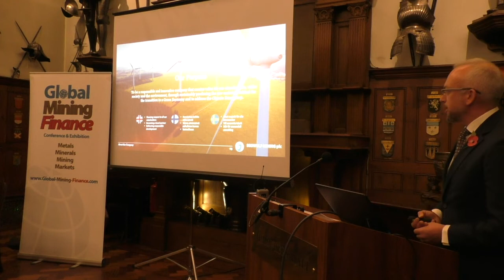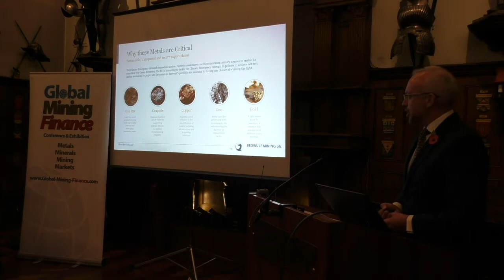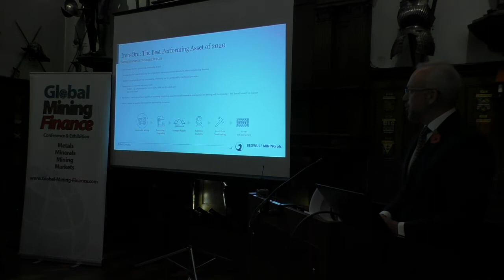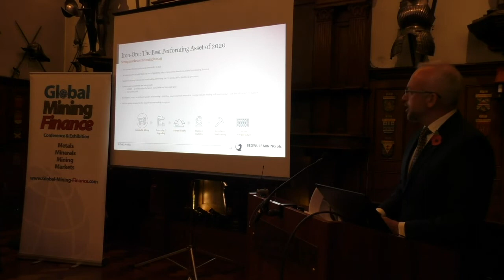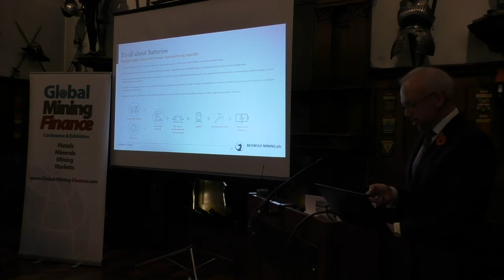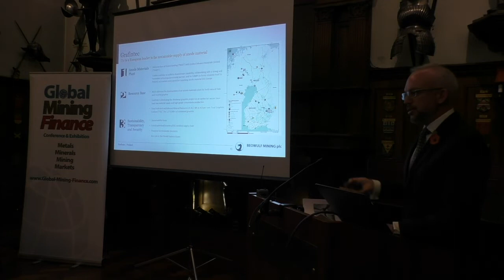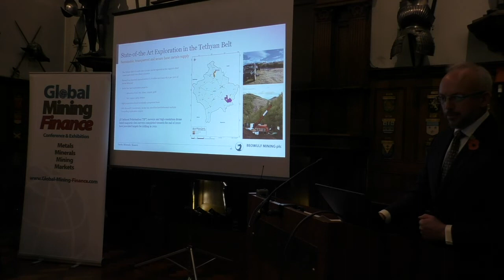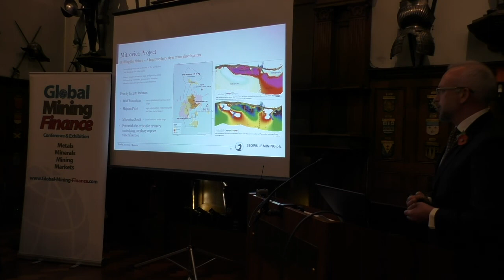Kurt Budge - Beowulf Mining Plc - Global Mining Finance Conference 2021